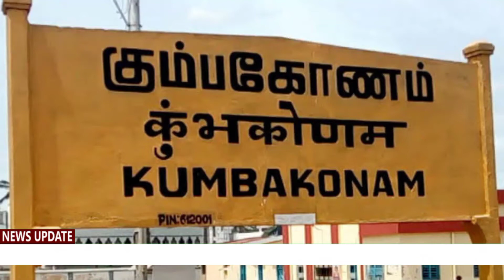கும்பகோணத்தில் அனைத்து கட்சியினர் மனித சங்கிலி போராட்டம்.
மனித உரிமை செயல்பாட்டாளர்களை உபா சட்டத்தின் கீழ் கைது செய்து சிறையிலடைத்து சித்திரவதை செய்துவரும்
ஒன்றிய  பாஜக அரசைக் கண்டித்தும் பீமா  கோரேக்கன் சதி வழக்கில் கைது செய்த
போராளிகளை விடுதலை செய்ய வலியுறுத்தியும்
 சர்வதேச ஜனநாயக நாளான  செப் 15  அன்று தஞ்சை மாவட்டம் கும்பகோணத்தில்உச்சிப் பிள்ளையார் கோயிலிலிருந்து மார்க்சிஸ்ட் கம்யூனிஸ்ட் கட்சி உள்ளிட்ட அனைத்துக் கட்சி  சார்பில்ஜனநாயக சக்திகள் இணைந்து மனித சங்கிலி நடைபெற்றது.

ஆர்ப்பாட்டத்தில் சிபிஎம் மாவட்ட செயற்குழு உறுப்பினர் சின்னை. பாண்டியன் சா.ஜீவபாரதி கண்ணன் செந்தில்குமார் மனிதநேய மக்கள் கட்சி முகமது அலி விடுதலை சிறுத்தைகள் கட்சி மண்டல செயலாளர் விவேகானந்தன் தமிழ் புலிகள் இயக்க குடந்தை அரசன் திராவிடர் கழகம் மாவட்ட தலைவர் நிம்மதி உள்ளிட்ட ஏராளமானோர் கலந்து கொண்டு மனித சங்கிலி போராட்டம் செய்தனர்